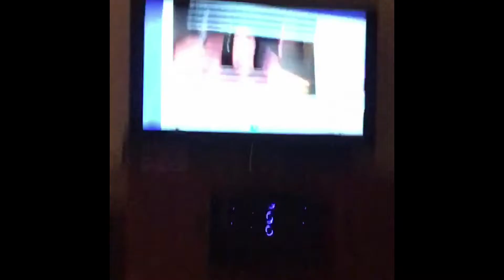I LITERALLY CANT//Sammie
Hey guys thank you all so much for watching us be crazy humans

Monday's-Sammie
Tuesday's-Lauren
Wednesday's- Sammie
Thursday's- Lauren
Friday's- collab or collage of snapchats

Lauren Farrow
Sammie marra
And